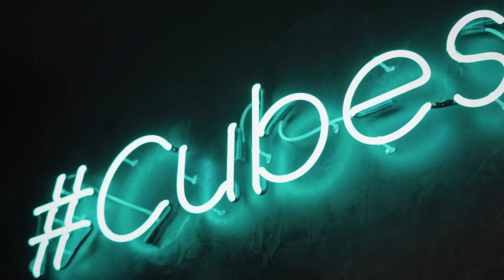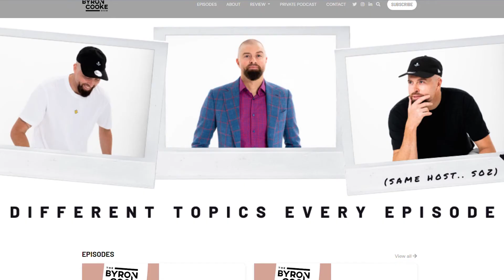The Byron Cooke Show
My kids listened to him on Fox FM morning radio EVERY MORNING and we're sad to see him leave the hit show with his co-hosts Brendan & Fifi

Me on the other hands, i'm PUMPED for Byron Cooke who's taken the ball into his own hands and lighting it up daily with his new show the The Byron Cooke Show.

He's having a crack at pursuing his dreams, learning and growing faster and bigger daily through it all ✊

Enjoy todays vlog and i've dropped more details in the comments below on how you can engage, listen, watch, get lit up 🔥